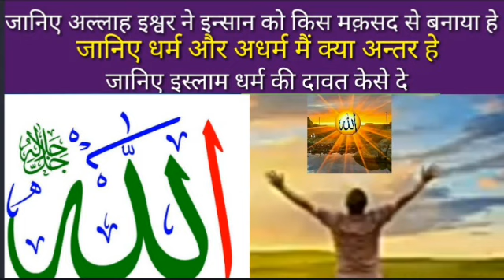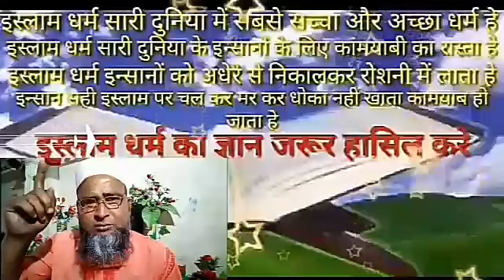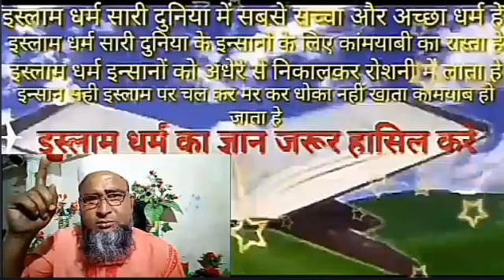allah ne insan ko q paida kiya bhagwan ne insan ko kyun banaya ishwar ne insan ko kyon banaya#islam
allah ne insan ko q paida kiya bhagwan ne insan ko kyun banaya ishwar ne insan ko kyon banaya dharm aur adharm mein kya antar hai धर्म और अधर्म में क्या अंतर है islam ki dawat kaise de gair muslim ko islam ki dawat kaise de hindu ko islam ki dawat kaise de hindu ko islam ki dawat mohammad dilshad allah ki hidayat kaisay milta hai - hidayat kis ko milti hai - urdu lecture by dr khalid zaheer